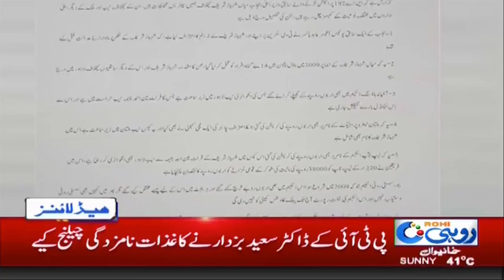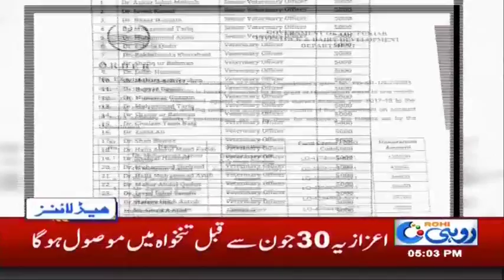News Headlines | 5:00 PM | 14 June 2018 | Rohi